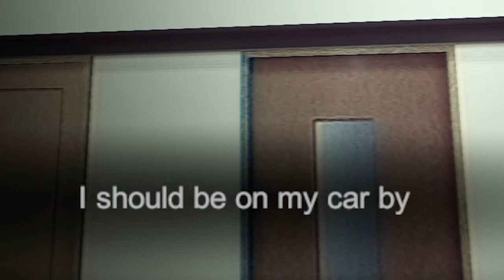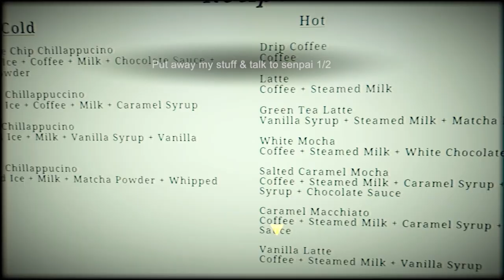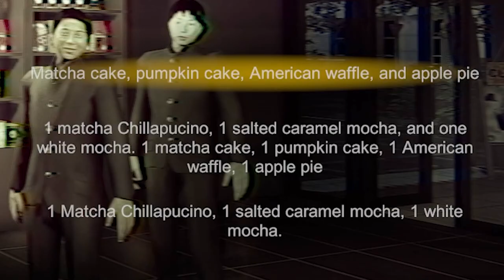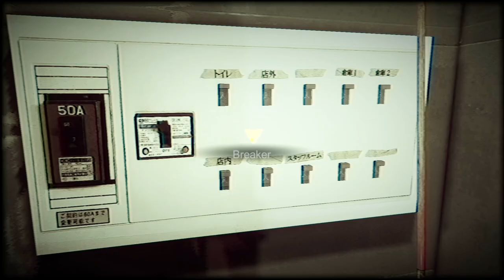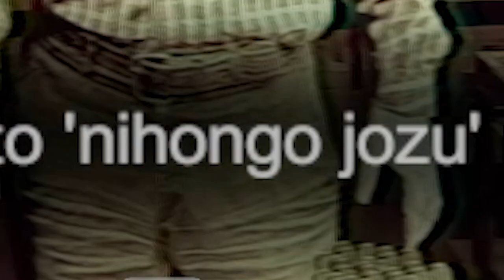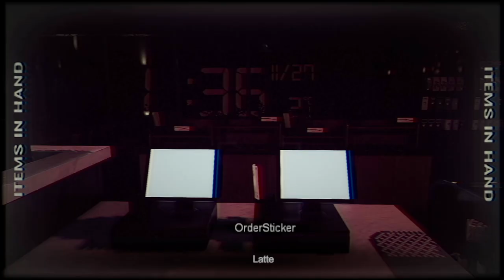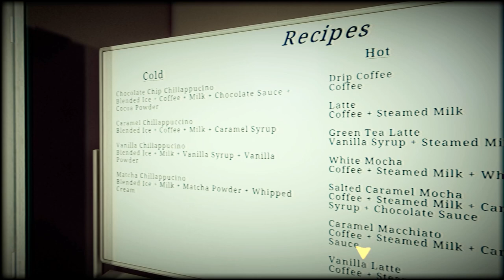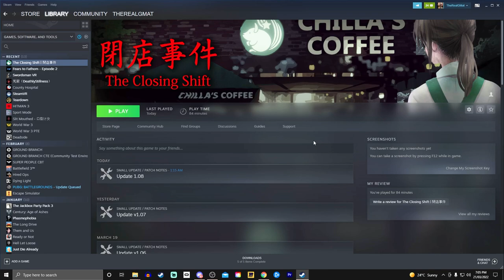Steve Buscemi Ruined the Night Shift! | The Closing Shift – 閉店事件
Chilla’s Art always get it right, wether they are taking you through an abandoned tunnel, a conviencience store or a retirees house, they always know how to bring the scares. I’ve been a fan of their style of gameplay for a very long time and have always looked forward to their next releases. I just didn’t know it would be this STRANGE. Don’t get me wrong, I loved it, but BOY did it take a long time to get there. BUT! They do love to build suspense. Great stuff.